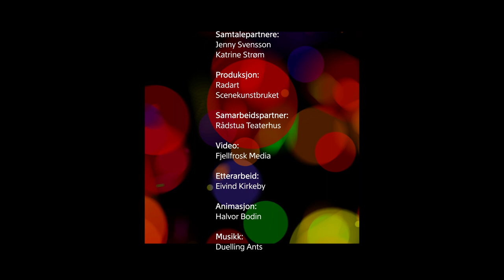Kunstnersamtaler: Katrine Strøm og Jenny Svensson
I samarbeid med RadArt møttes forfatter og scenekunstner Katrine Strøm og dansekunstner, koreograf og dramatiker Jenny Svensson på Rådstua i Tromsø.

Katrine Strøm er forfatter og scenekunstner fra Andøya. Hun er utdannet ved Akademi for figurteater i Østfold og forfatterstudiet ved Universitetet i Tromsø. I 2003 startet hun scenekunstkompaniet Katma, som i flere år har laget scenekunstproduksjoner for det unge publikummet. Katrine er også eder for barne- og ungdomsteatret Lille Hålogaland Teater. I 2020 vant Katma Heddaprisen for beste barneforestilling med forestillingen Ritsj.

Jenny Svensson er dansekunstner, koreograf og dramatiker. Hun er utdannet ved Laban Centre of Contemporary Dance i London og ved forfatterstudiet på Universitetet i Tromsø. Jenny er fra Stockholm og har bodd i Tromsø siden 2008, hvor hun arbeider både som dansekunstner, kritiker, dramatiker og forfatter. I 2018 vant hun og Rimfrost Produksjoner Heddaprisen for beste barneforestilling med forestillingen Tobias og dagen det smalt.